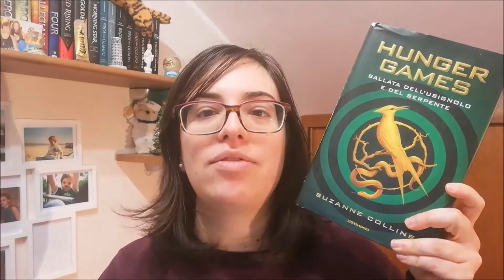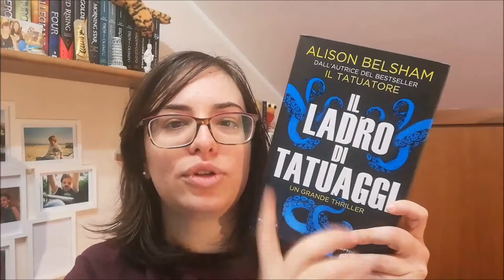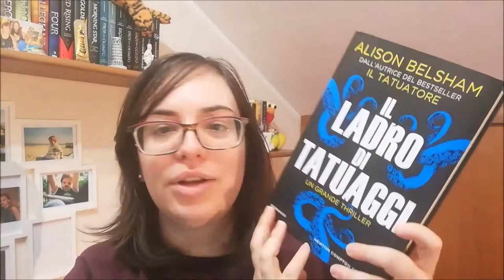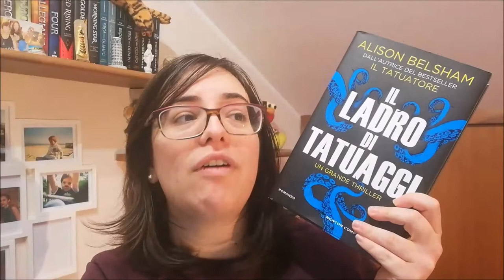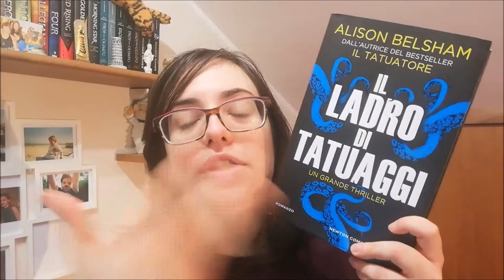RECAP DELLE LETTURE DEL 2020 //Ylenia\\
★DOMANDE DEL TAG:

1) Miglior libro dell'anno
2) Libro dell'anno più deludente
3) Miglior autore dell'anno
4) Autore dell'anno più deludente
5) Miglior cover dell'anno
6) Cover dell'anno più deludente
7) Miglior personaggio dell'anno
8) Ambientazione dell'anno
9) Citazione dell'anno